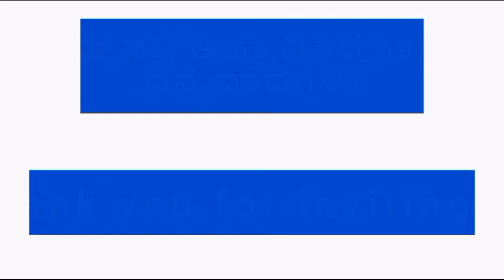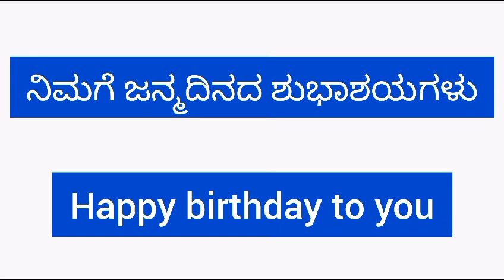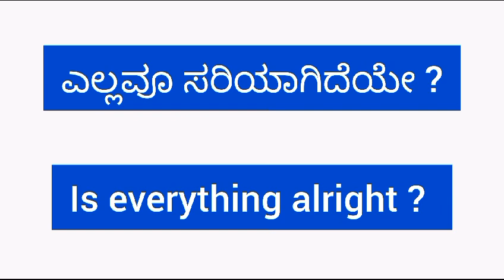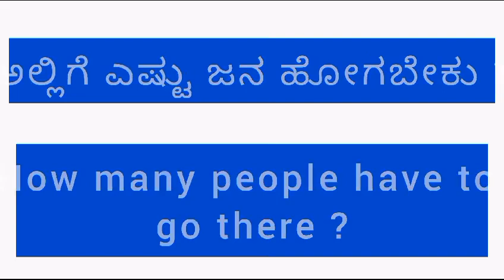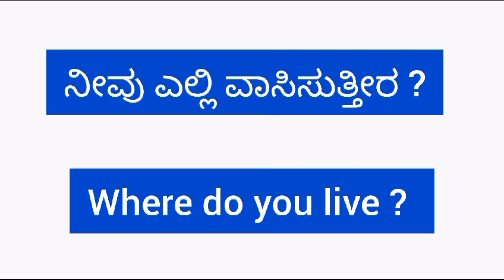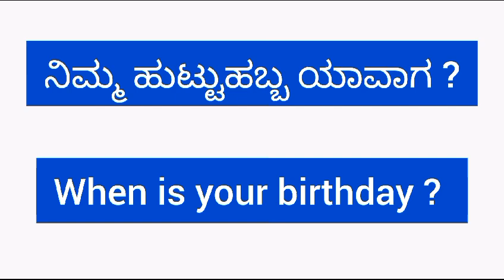Class #24 / 30+ Daily use sentences English to Kannada / Spoken English class / How to learn English